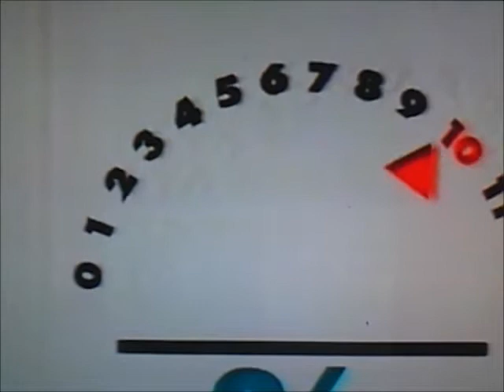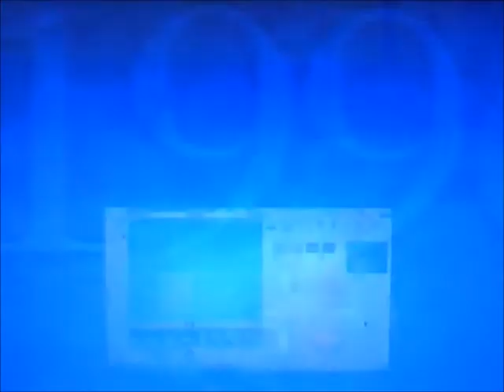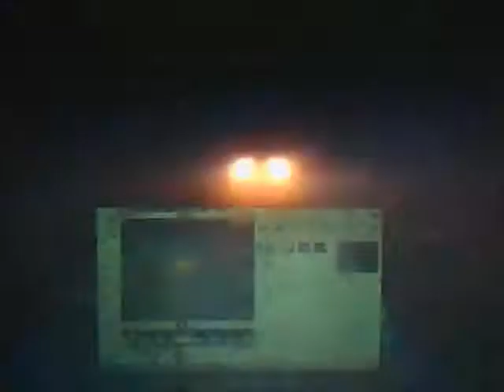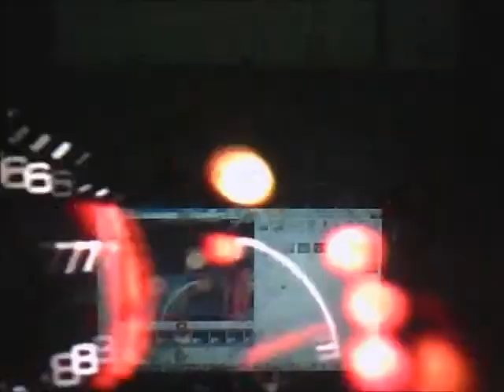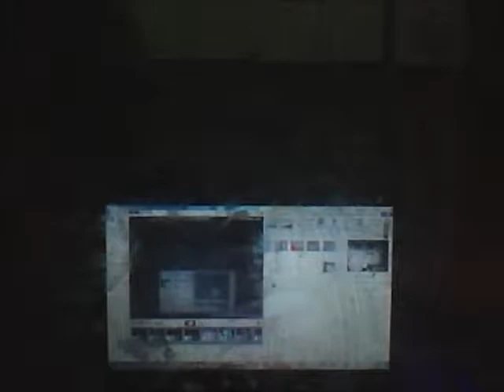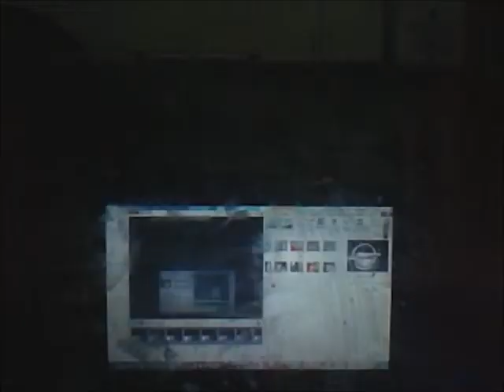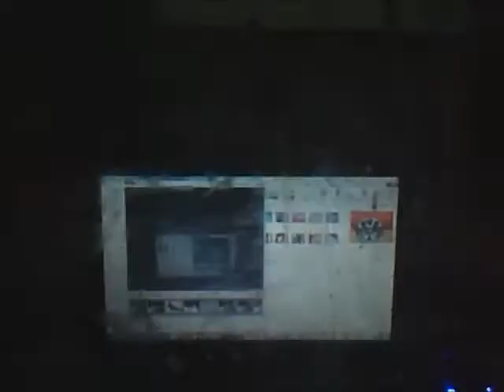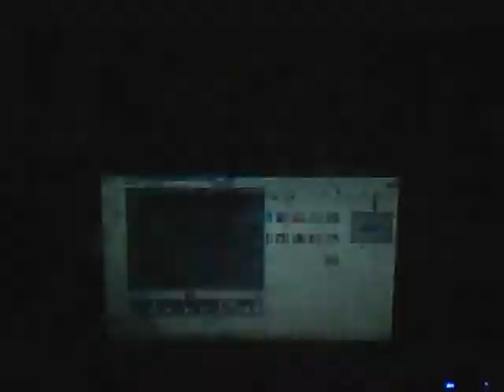Anuncios de coches del año 1996 Volumen 1.